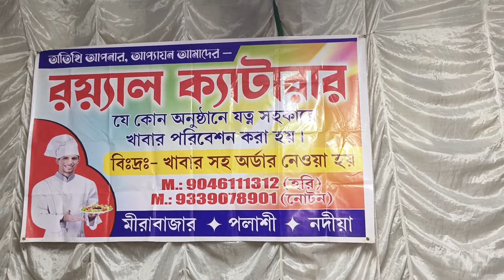বিষ্ণুপুরে মায়ের দর্শন হলো,বাবার মৃত্যু বার্ষিকীতে গুরুদেব আমাদের সঙ্গেbanglavlog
বিষ্ণুপুরে মায়ের দর্শন হলো,বাবার মৃত্যু বার্ষিকীতে গুরুদেব আমাদের সঙ্গেbanglavlog MBSHappyFamily bengalivlog mbs happy family dailyvlog familyvlog villagelifestyle villagevlog villagevlog indianvlogger indianfamilyvlogs mbshappyfamily বিষ্ণুপুরে কালীবাড়ি